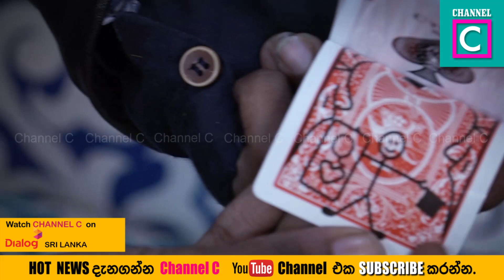රූපවාහිනී නිවේදීකාව පුදුමයට පත් වෙයි..Chalani is Surprise !# SRI LANKAN MAGIC TRICKS#EMIL ERANGA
චලනිට හිතා ගන්න බැරි වෙයි...